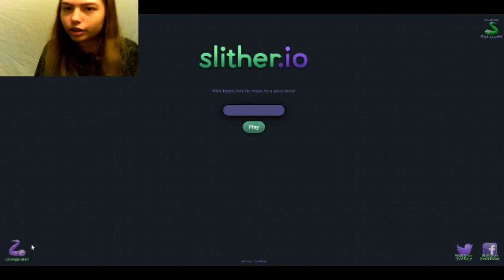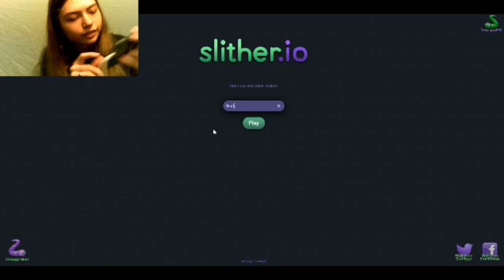Major lag -Slither.io